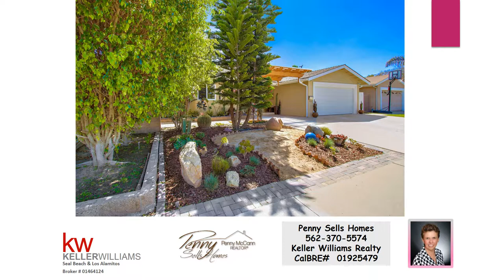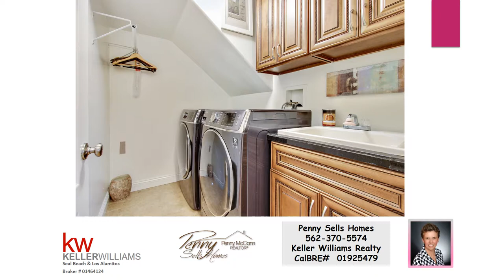5082 Marion Ave Photo Album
Serenity begins the minute you arrive on the driveway. The delicate and tranquil landscaping creates a “pure place” in front of this 2009 built, single story Custom Home. Entering the double-door entry you are greeted with tile & gleaming hardwood flooring which extends throughout the entire house. The craftsmanship of this 1,951 sqft open floor plan, is complemented by Cathedral-Vaulted ceilings, 3 spacious bedrooms & 3 well-appointed bathrooms with tile floors and granite vanities. The chef in you will savor the large kitchen with island, wooden cabinets, granite counter-tops and newer stainless steel appliances. The family room opens to the covered backyard patio thru double French doors, ideal for entertaining, get-togethers or contemplation. Convenient inside laundry room and bonus attic room with skylights can be used as a fourth bedroom or multi-purpose room. Home has direct access to the attached and updated, two-car garage with a double-layer, insulated garage door that leads to a wide 3-car driveway. Other amenities include recessed lights, double-pane windows, window dressings, dual central A/C, and energy efficient tank-less water heater. This 6,098 sqft lot has a Zen inspired backyard garden creating a sense of peace and order surrounded by a wide variety of fruit trees such as a persimmon, lemon, avocado, lime, pomegranate, jujube and fig tree. Large backyard shed can be used for extra storage. Located in an excellent school district with Morris Elementary, Lexington Jr. High, Cypress High School, and Oxford Academy (entrance exam required).